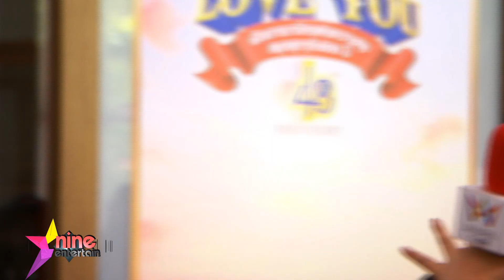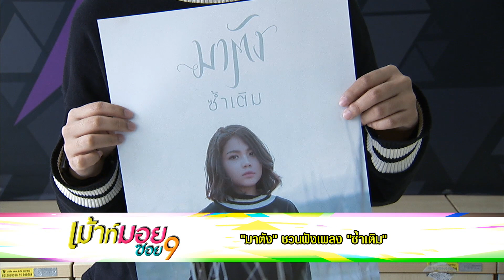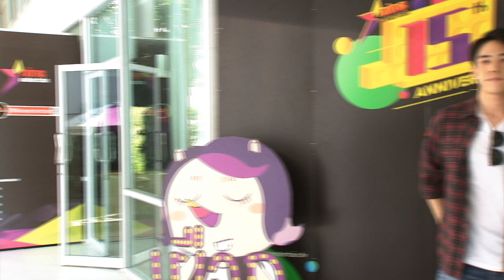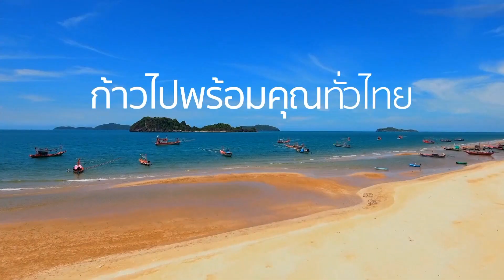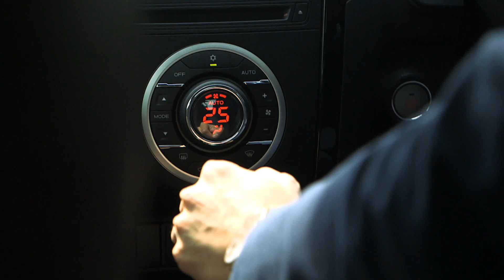ชมย้อนหลังรายการไนน์เอ็นเตอร์เทน 5 พ.ค. 2561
- “เฟิร์ส” เตรียมลุ้นมีข่าวดี หลังถูกถามเมียท้องก่อนแต่ง?
- รวมเรื่องรักรอบสัปดาห์ของซุปตาร์เมืองไทย
- “มาตัง” ชวนฟังเพลง “ซ้ำเติม”
- เฮฮาหน้ากอง : บุกเบื้องหลังคณะหมอลำประถมบันเทิงศิลป์
- “ดีเจเชาเชา” เตรียมควงแฟนสาววิวาห์ปีหน้า